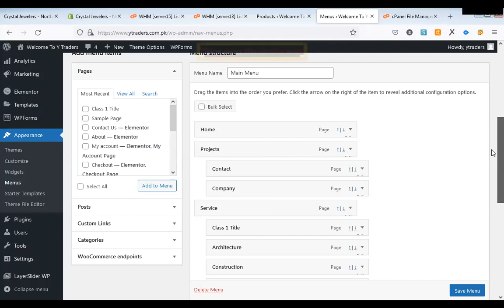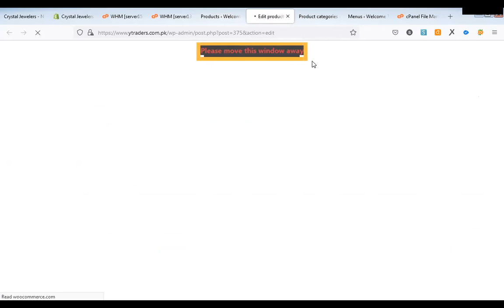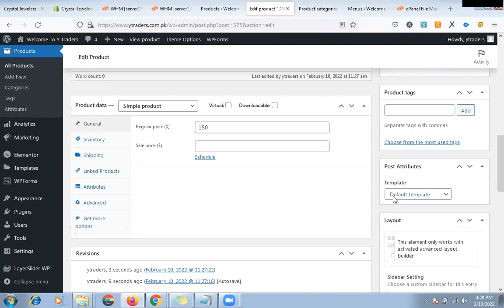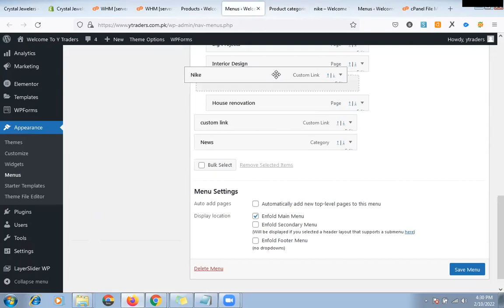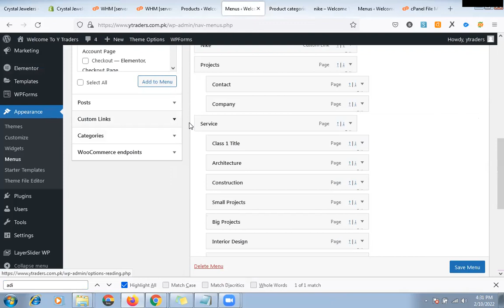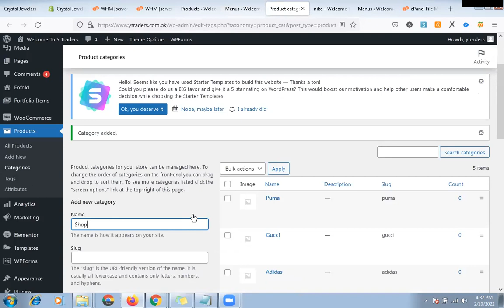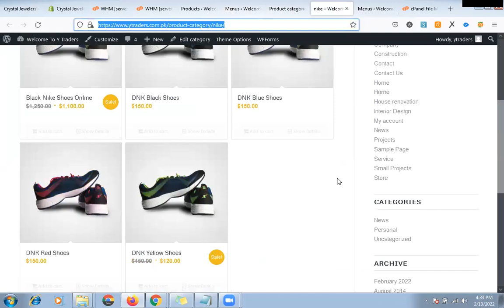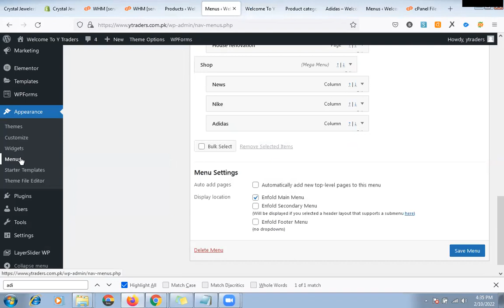How To Update Navigation Bar In WordPress | Computer Educator